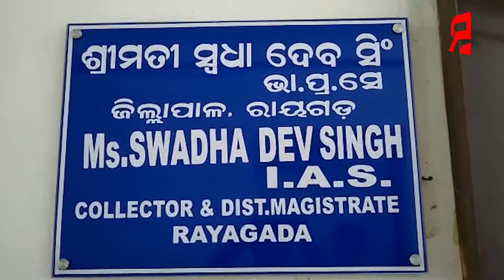ମରଣ ଜନ୍ତା ପାଲଟିଛି ରାୟଗଡର ଫ୍ଲାଏ ଓଭର